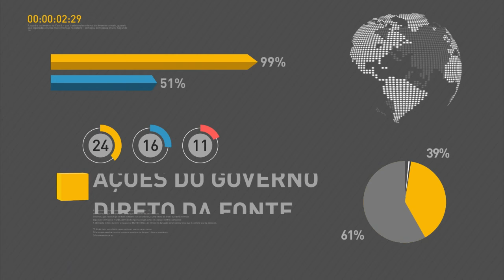Esquema de segurança dos Jogos Rio 2016 será revisado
REPÓRTER NBR 18H - 15.07.16: Presidente em exercício organiza reunião com ministros para avaliar reflexos do atentado na cidade de Nice, na França. Todo o esquema de segurança dos Jogos Rio 2016 será revisado. Confira também: universidades serão responsáveis por  por pagamentos de taxas administrativas de contratos do Fies.